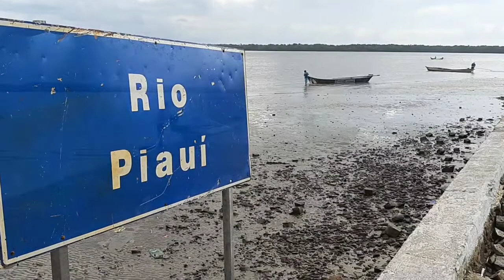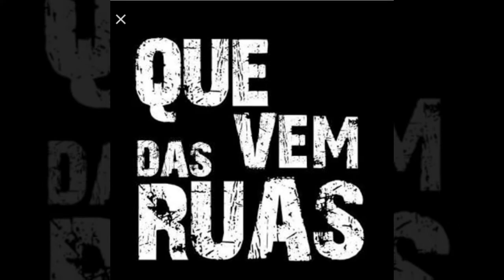Terra Caída - Indiaroba (SE)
O povoado fica às margens do Rio Piauí e é uma espécie de colônia de pescadores. O local é um destino turístico no Litoral Sul de Sergipe e na outra margem do rio fica o Povoado Crasto, no município de Santa Luzia do Itanhy. O Que Vem das Ruas esteve por lá.